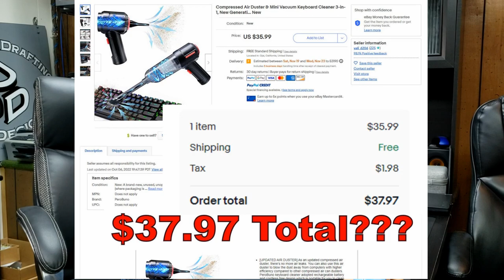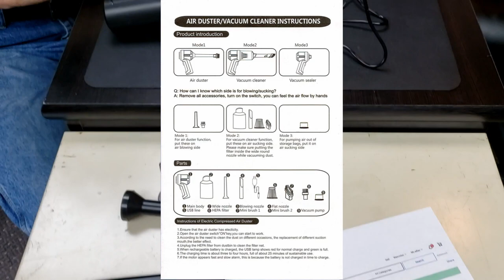Canned Air Killer...or Just a Scam??? 3 in 1 Vacuum Cleaner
I saw someone post this thing online somewhere, and they claimed it was a "Canned Air Killer" so I bought it to try it out.  Since the canned air dusters are so expensive, it seems like a good idea to have a device that you can recharge and reuse.  Also - you can't vacuum with those canned air dusters, so you can't blame me for thinking this was too good to be true...but is it?